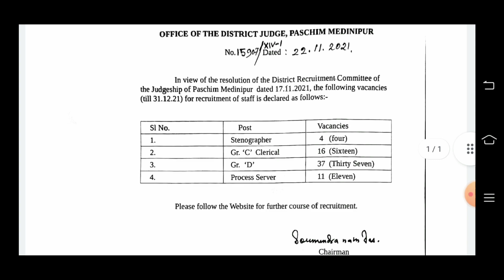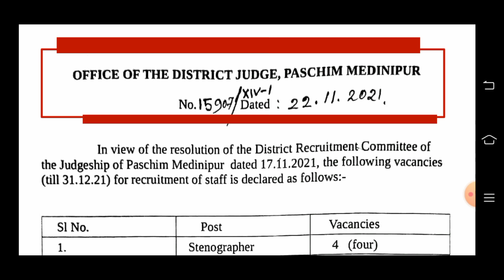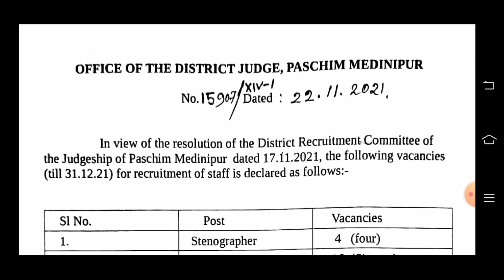📌[Chakrir Khobor] West bengal new job vacancy 2021 | west bengal govt job vacancy 2021 |KB BANGLA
topic covered :
chakrir khobor
8 pass job west bengal 2021